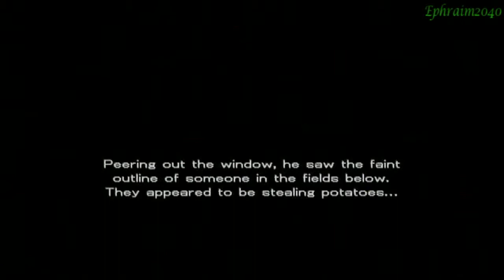Growlanser II Walkthrough-Part 38